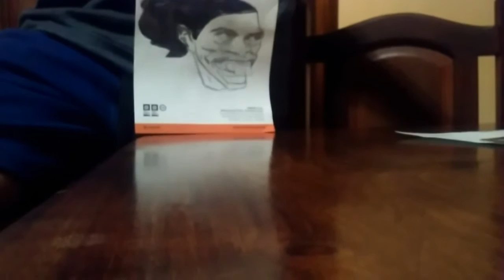No Sabe Nada de Futbol 😱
Malisimo!...Esto es un video de humor.El que no sabe nada de fútbol no se lo tome mal xD.